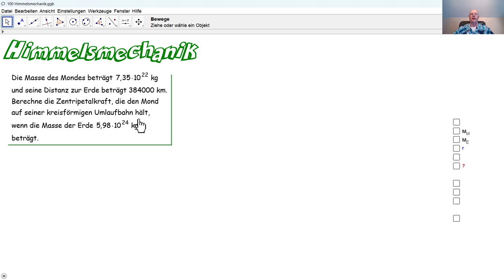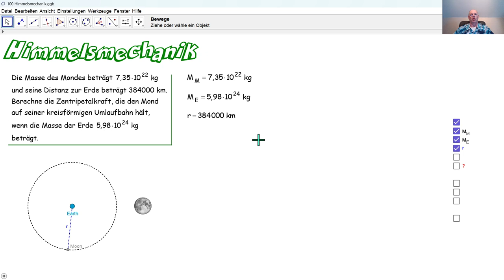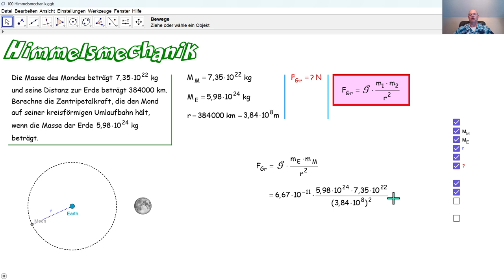Physik 5PhD100 Himmelsmechanik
Wir berechnen die Stärke der Zentripetalkraft, die den Mond auf seiner kreisförmigen Laufbahn hält.